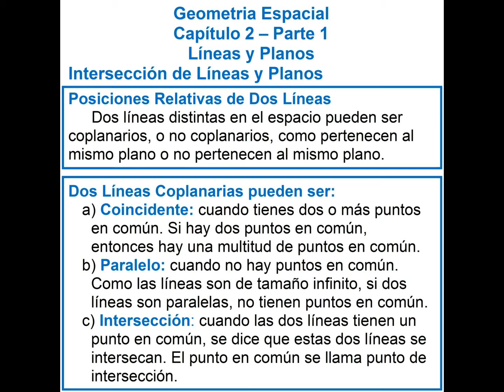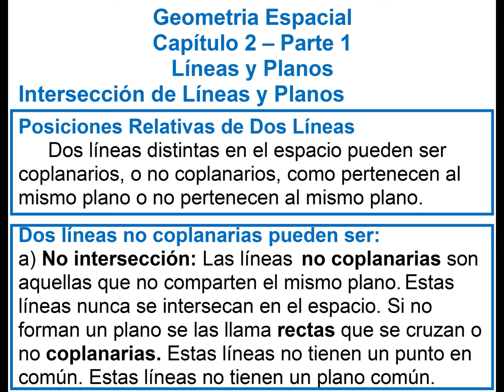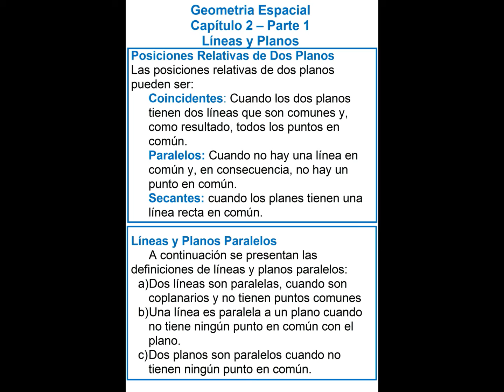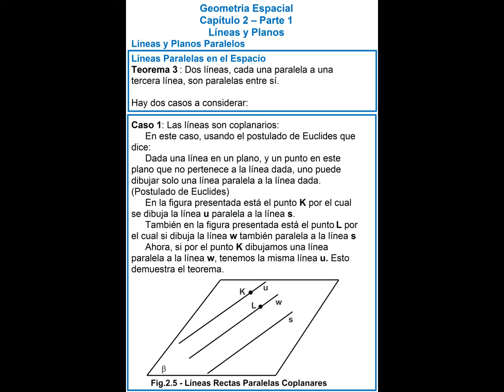CURSO GEOMETRÍA ESPACIAL CAPÍTULO 2 PARTE 1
CURSO GEOMETRÍA ESPACIAL
CAPÍTULO 2 - PARTE 1
Rectas y Planos
   Intersecciones de Rectas y Planos
   Intersecciones de Planos
   Rectas y Planos Paralelos